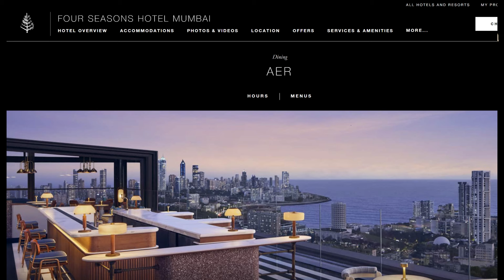5-star hotel me Beizzati hui? Andar aane se kyun mana kiya?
5-star hotel me Beizzati hui? Andar aane se kyun mana kiya?!!

 Saba Ibrahim || Dipika Kakar Ibrahim || Shoaib ibrahim || Dipika ki Duniya
saba ibrahim jamshedpur, saba ibrahim shaadi vlog, saba ibrahim jamshedpur vlog